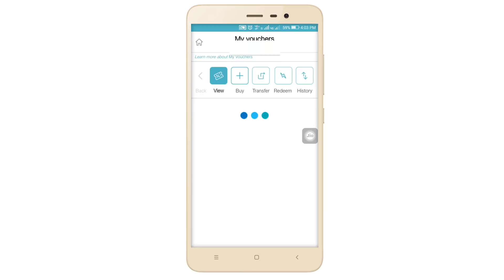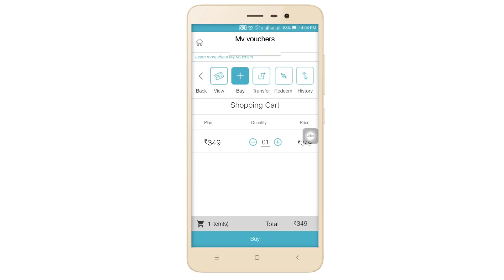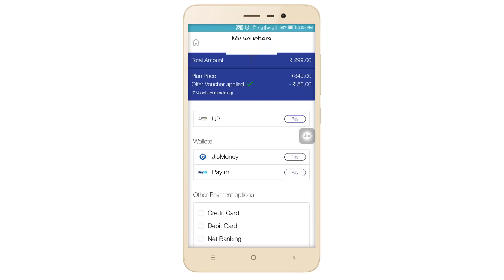JIO Tricks You MUST Know! - Tech Tips Tamil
JIO Essential Tricks You MUST Know! | jio 4gb to unlimited | jio free internet tricks | jio speed cap solution | how to activate unlimited data in jio | how to increase jio speed after 1gb in jiofi | jio proxy trick |
how to increase jio speed after 4gb | Jio Recharge Tricks